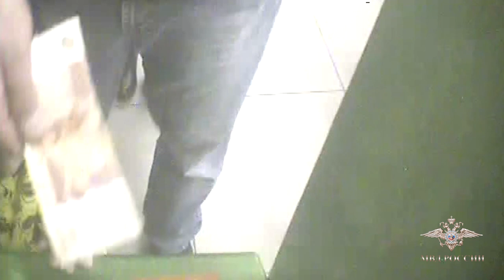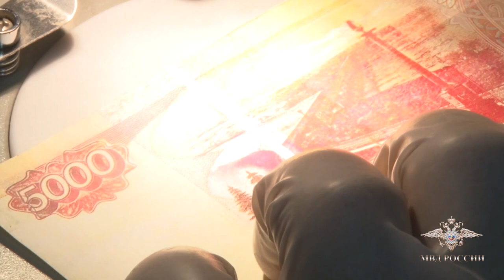Поддельные деньги в банкоматах Красноярска